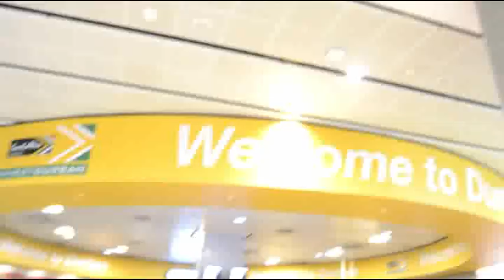YOURI KALENGA, PASTEUR LITEYA KANDA ABOYI MUTUKA NA DURBAN, APONI NAYE MBONGO QUE MUTUKA, SONI HIII